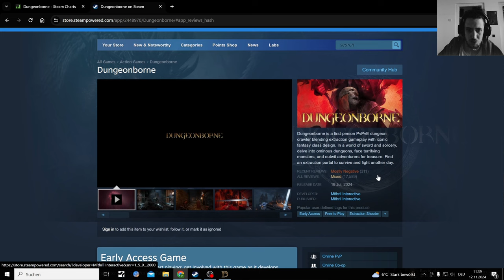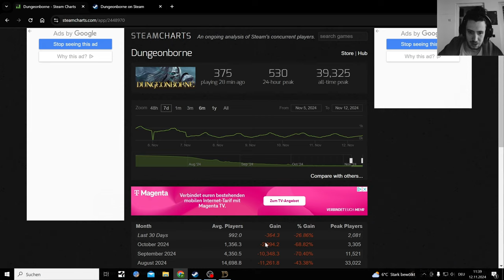Dungeonborne another PvPvE Game is slowely and silently Dying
Am slowing down on Dungeonborne Gameplay. But I will keep an eye on updates, if there is gonna be one

Dungeonborne is an immersive first-person PvPvE dungeon crawler. Venture solo or join forces with trusted companions to hunt for treasure, explore ominous dungeons, and battle terrifying monsters and cunning adversaries